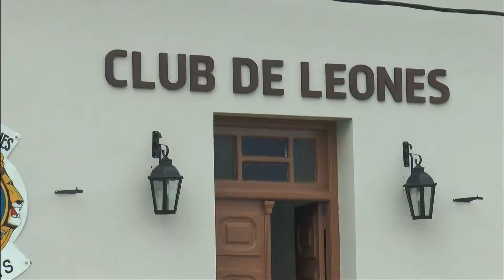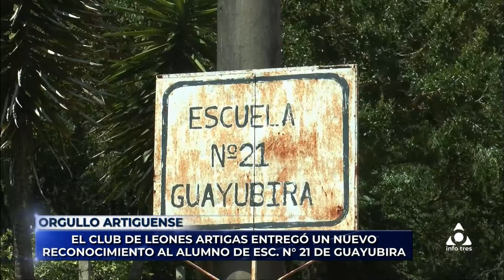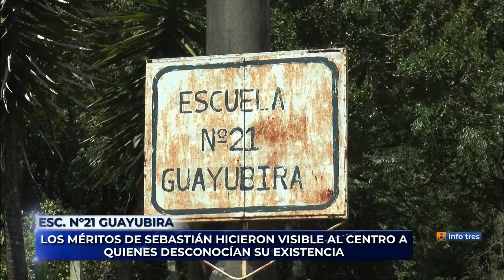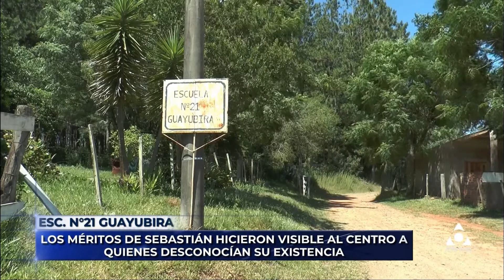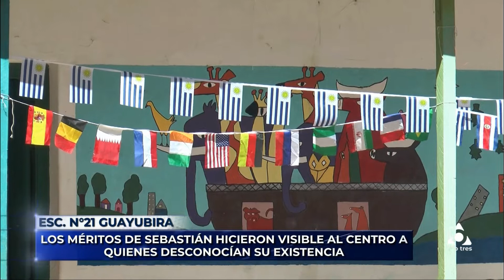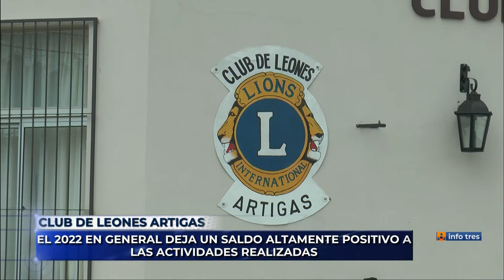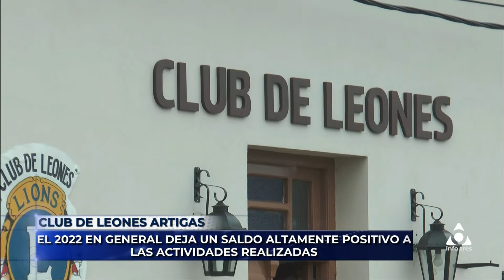Infotres Central - 05/12/2022 - Bloque 01